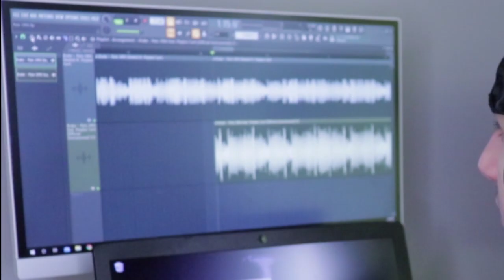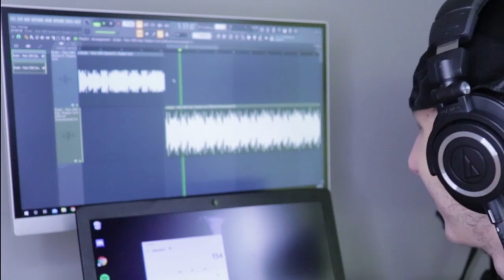Pain 1993 but I Replaced Playboi Carti's Verse with Mine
I Replaced Playboi Carti in Pain 1993 by Drake and made A HIT BANGER!